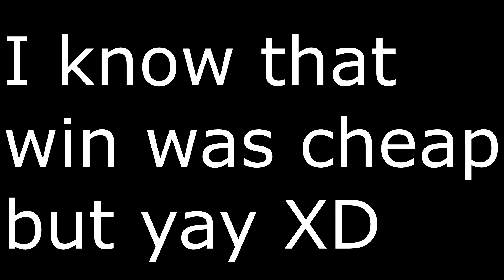minecraft uhc hightlights bad editing :(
Minecraft settings:

FOV: 78
sensitivity: 80
Texture pack: Shant pack V4
mods: 5zig, battys cords, xaero's minimap and keystroke.